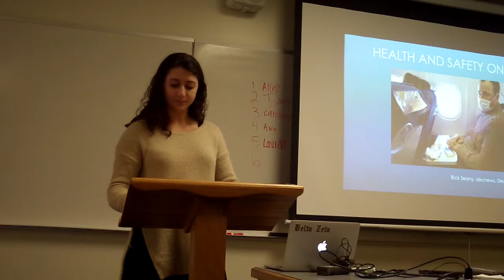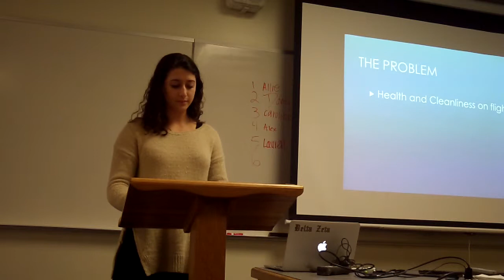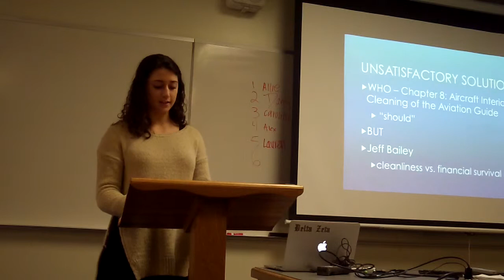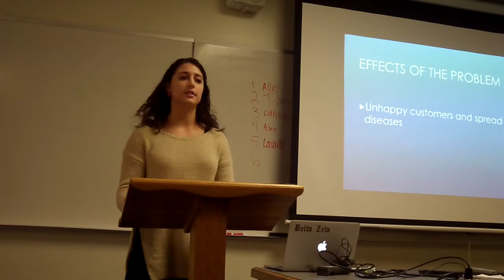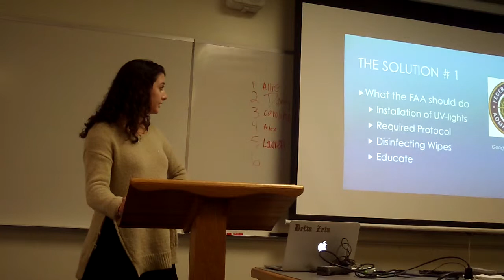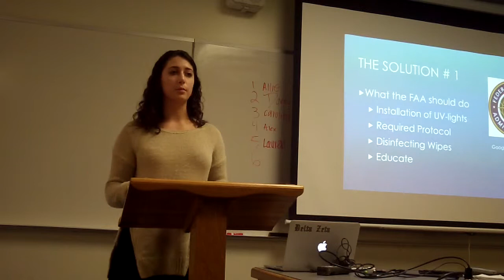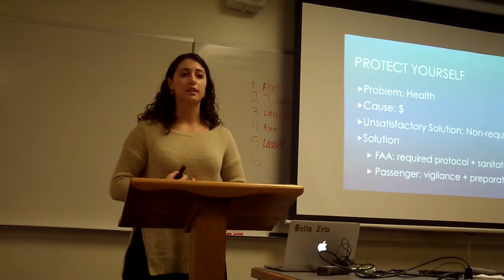Lauren Persuasive Speech